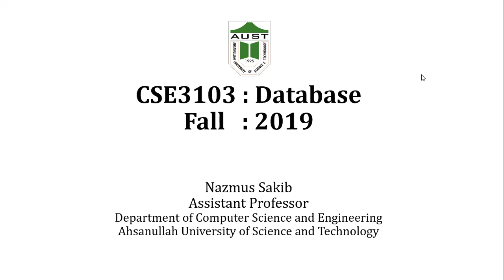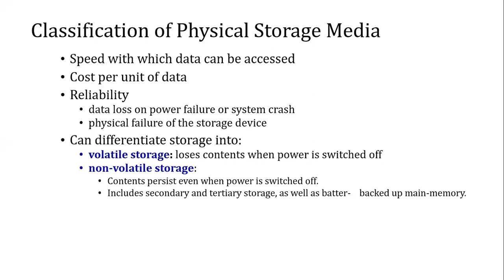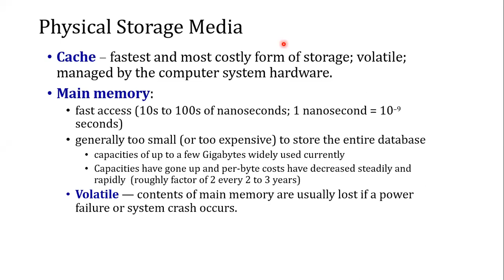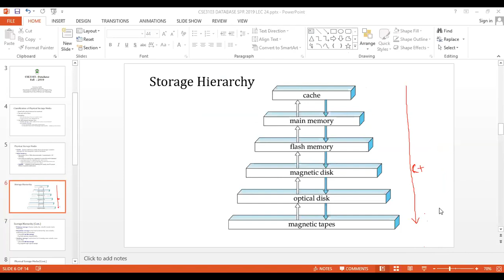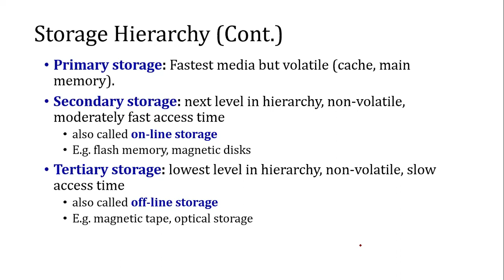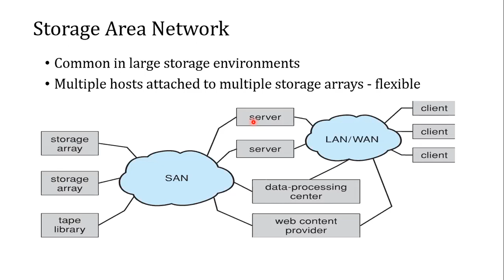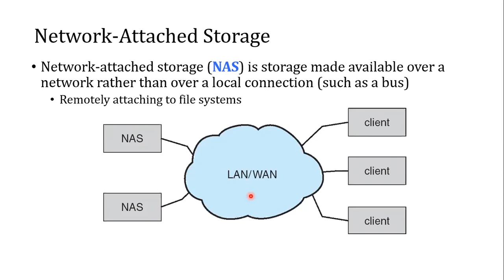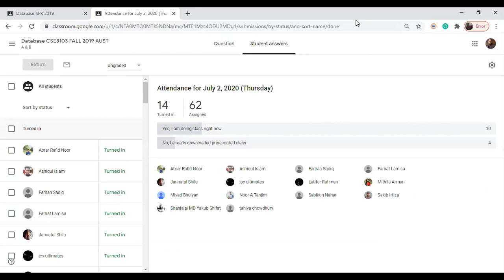Lec 25-Physical Storage, Disk Subsystem, Storage Area Network, Network-Attached Storage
CSE3103 Database Fall 2019 Lecture 25 Audio Visual Presentation